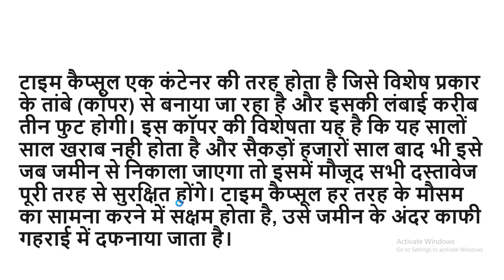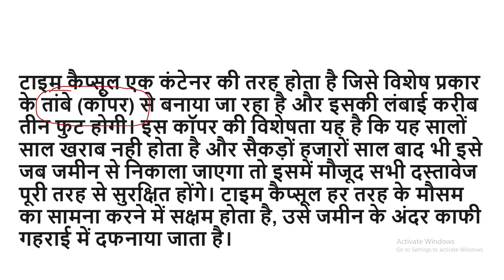क्या होता है टाइम कैप्सूल जो राम मंदिर में मोदी दफ़नायेगे? Ayodhya Ram Mandir की नीव में time capsule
ऐसा नहीं है कि किसी जगह पर टाइम कैप्सूल पहली बार रखा जा रहा है इससे पहले भी देश में अलग-अलग जगहों पर टाइम कैप्सूल रखे जा चुके हैं। लाल किला, कानपुर के आइआइटी कॉलेज और कृषि विश्वविद्यालय में इसे रखा जा चुका है।

अब ऐतिहासिक रामजन्मभूमि मंदिर निर्माण में टाइम कैप्सूल रखा जा रहा है। टाइम कैप्सूल का इस्तेमाल दुनिया के अन्य देशों में भी किया जा रहा है।
उसमें एक 'टाइम कैप्सूल' बनाकर दो सौ फीट नीचे डाला जाएगा। जिससे यदि किसी तरह का विवाद भविष्य में हो तो इससे उसे सुलझाया जा सके।
टाइम कैप्सूल एक कंटेनर की तरह होता है जिसे विशिष्ट सामग्री से बनाया जाता है। टाइम कैप्सूल हर तरह के मौसम का सामना करने में सक्षम होता है, उसे जमीन के अंदर काफी गहराई में दफनाया जाता है। काफी गहराई में होने के बावजूद भी हजारों साल तक न तो उसको कोई नुकसान पहुंचता है और न ही वह सड़ता-गलता है।